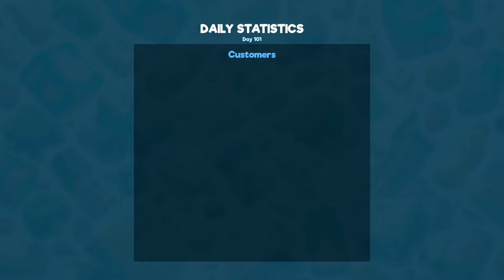محاكي السوبر ماركت #10 SUPERMARKET SIMULATOR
محاكي المتجر SUPERMARKET SIMULATOR
لعبة المتجر لعبة رائعة وجذابة
لعبة استراتيجية تحاكي متجر صغير تعتمد على مهاراتك في التجارة وإدارة المشاريع لتحويله إلى مول كبير يستقبل مئات الزبائن يوميا،
تبدأ مشروعك بمبلغ صغير "50 دولار" في متجر صغير ببيع بعض البضائع ثم تقوم بتوسيع متجرك وشراء مخزن للمنتجات الفائضة من أرباحك اليومية ومن قروض البنوك مع إمكانية فتح منتجات جديدة وتوسعات جديدة للمتجر والمخزن مع تقدمك في المستوى، دون أن تنسى دفع المستحقات من فواتير وإيجارات وأجور.
ومع تقدم مستوى متجرك يمكنك توظيف محاسبين وعمال لتوزيع البضائع وتصبح أنت مسؤولا عن إدارة المتجر فقط أي أنك ستصبح مالكا ومديرا لمجمع تجاري كبير مع مئات العملاء يوميا.

محاكي السوبر ماركت
ميني ماركت
ماركت
بقالة
متجر
مشروع
تجارة
الربح
تحقيق الربح
متجرك الخاص

مودات اللعبة
تغيير اسم المتجر لأي اسم تحب
كاشير سريع محاسب سريع
تسعير تلقائي للسلع
رص الكراتين العلب تلقائيا
تابلت لطلب البضائع
مخزن واسع جدا
والكثيييير

قريبا كيفية إضافة مودات للعبة آمنة مئة بالمئة

أرجو الاشتراك والإعجاب ليصلكم جديدنا